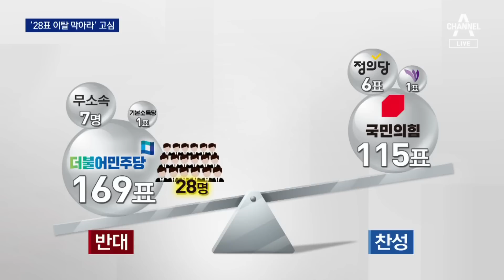이재명 영장 청구 ‘초읽기’…민주, 체포동의안도 당론 고심 | 뉴스A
이재명 영장 청구 ‘초읽기’…민주, 체포동의안도 당론 고심

이르면 이번 주 이재명 민주당 대표의 구속영장 청구 소식이 전해지면서 민주당은 분주해졌습니다. 반란표 28표 이상 나오면 가결될 수도 있으니까요. 오늘 잇달아 회의를 열어 대응방안을 논의했는데 당론으로 부결을 정하자는 얘기까지 나왔습니다. 김유빈 기자입니다.

〈평일〉
08시 50분 김진의 돌직구 쇼
12시 00분 뉴스A 라이브
17시 20분 뉴스TOP10
19시 00분 뉴스A

〈주말〉
12시 10분 토요랭킹쇼·뉴스A 라이브
19시 00분 뉴스A

〈평일〉
08시 00분 라디오쇼 정치시그널 (유튜브 라이브)
08시 50분 김진의 돌직구 쇼
10시 20분 김진의 더라방 (유튜브 라이브)
12시 00분 뉴스A 라이브
15시 50분 강력한 4팀
17시 20분 뉴스TOP10
19시 00분 뉴스A

〈주말〉
12시 00분 토요랭킹쇼·뉴스A 라이브
17시 40분 뉴스TOP10
19시 00분 뉴스A